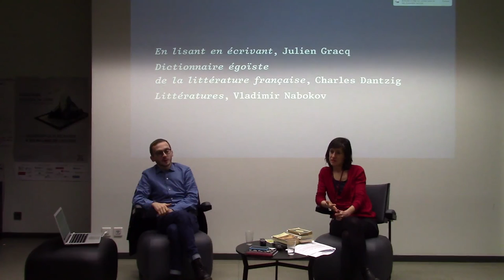Comment choisir ses lectures, avec Anne Bouchara